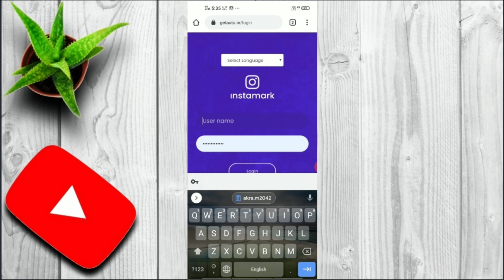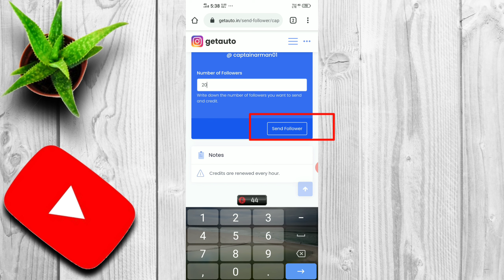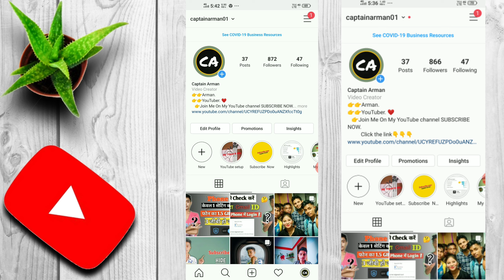instagram followers kaise badhaye new trick | how to increase instagram followers without app(Real)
Mera video apko acca laga tho video ko ak like kordigya .